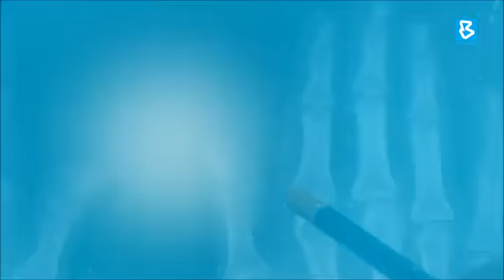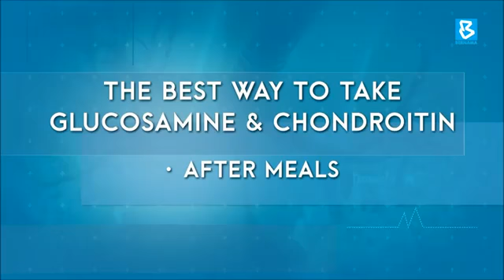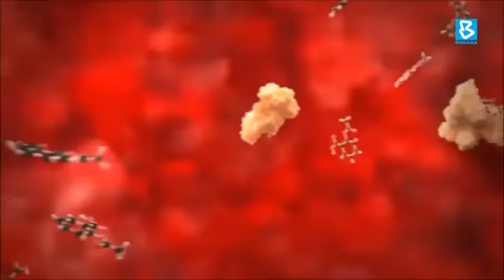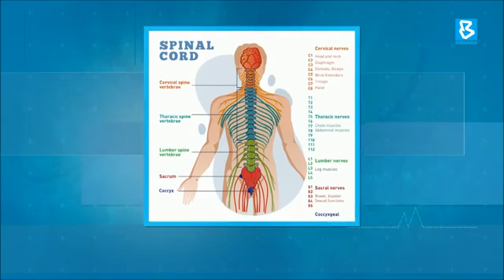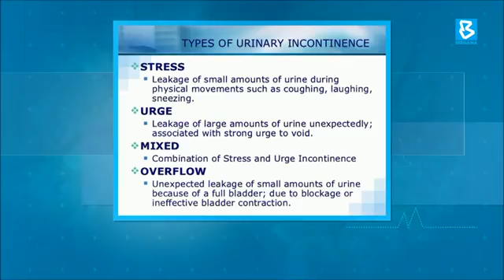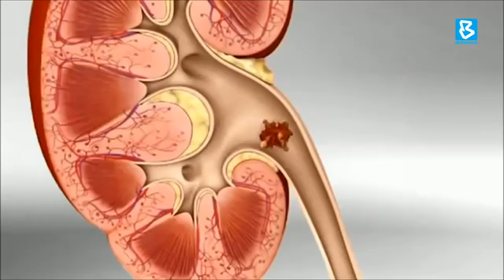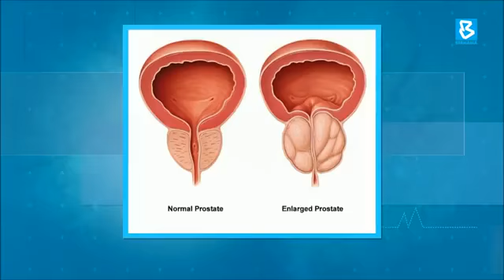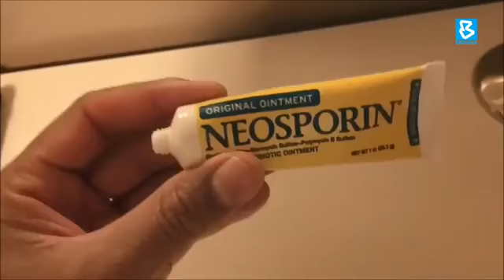MEDICAL TODAY SHOW - S3 Ep11 Supplements | Urological Care for Patients | First Aid : Wounds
Supplements – Stages of Life by Emely Chai, Consultant Pharmacist, Blackmores Malaysia
Urological Care for Patients by Dr Rajeentheran Suntheralingam, Pediatrician Cons. Urologist & Urological Surgeon, KPJ Damansara
First Aid: Disinfecting Wounds with an Antiseptic Solution